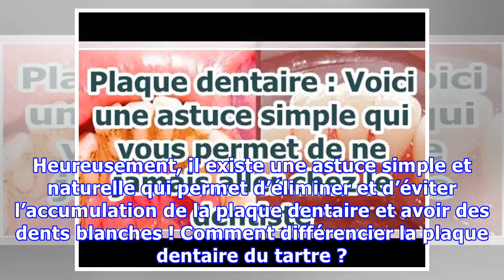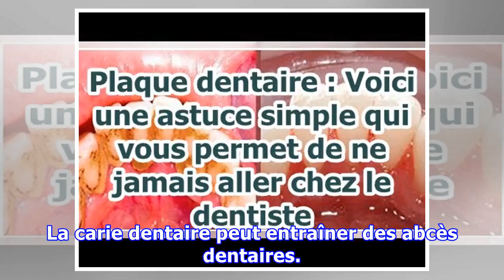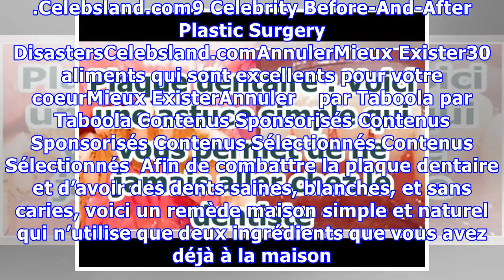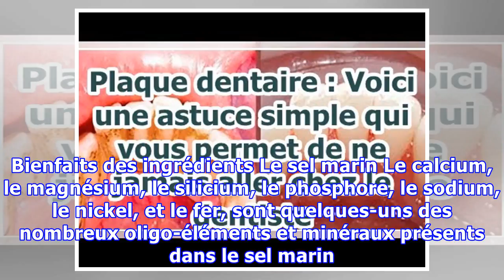Plaque dentaire : Voici une astuce simple qui vous permet de ne jamais aller chez le dentiste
Une bonne santé passe, entre autres, par une bonne hygiène dentaire. D’ailleurs, beaucoup de personnes ont tendance à négliger cet aspect de leur santé jusqu’à avoir de la plaque dentaire et du tartre qui peuvent conduire plus tard à des problèmes dentaires plus graves. Heureusement, il existe une astuce simple et naturelle qui permet d’éliminer et d’éviter l’accumulation de la plaque dentaire et ...